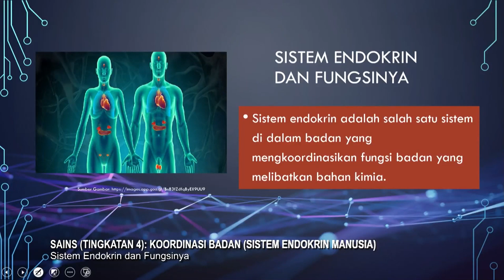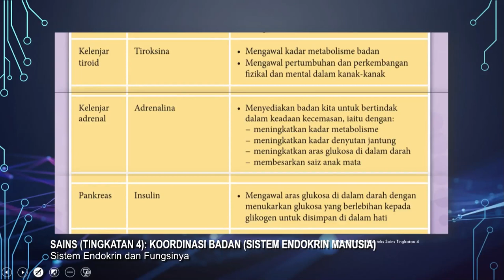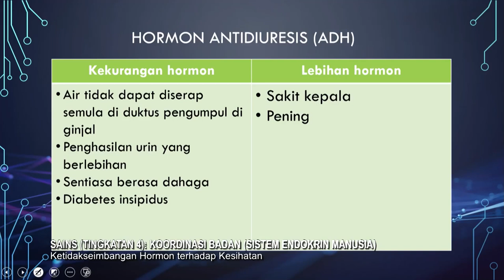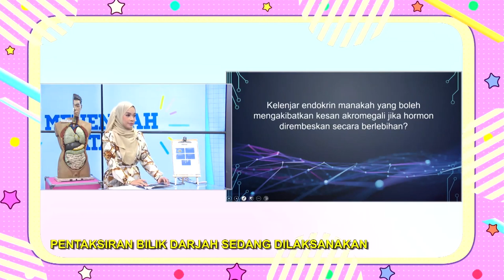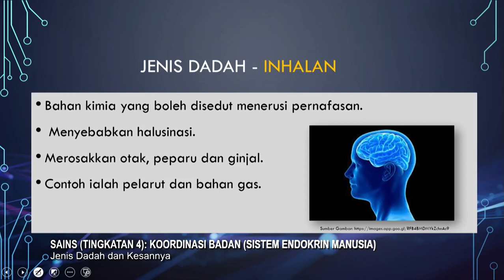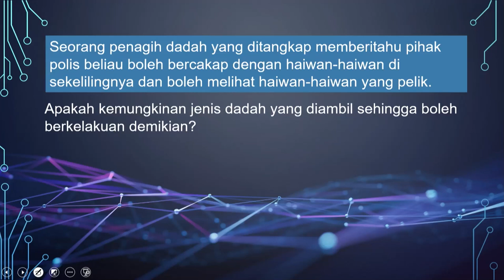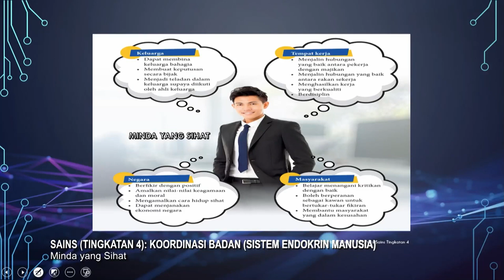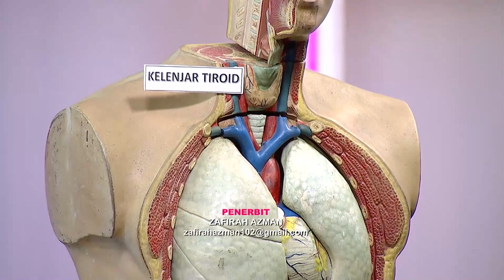DidikTV Menengah Atas 2022 Ep 82